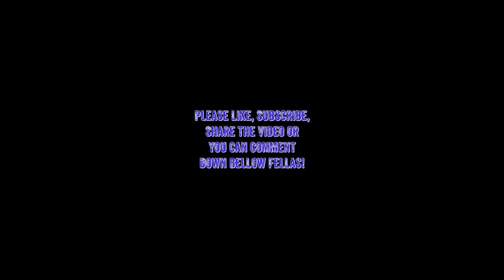Playing some RDR2 Episode 26 - Doing a bit of Enforcin'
If you have any questions please leave a comment bellow. I hope you have a good game next time you play and keep your shield arm strong alright!